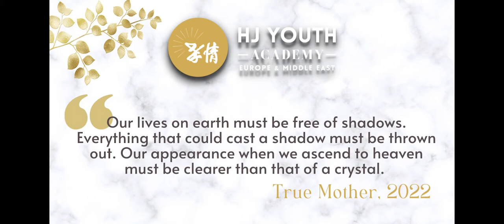HIGHLIGHTS - Episode 3 - Special Peace Road Berlin Testimonies featuring Wiktoria Galacka